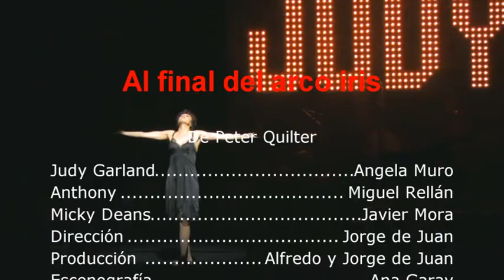Over the rainbow.wmv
Angela Muro interpreta el tema "Over the rainbow" , de Judy Garland,  en la obra "Al final del arco iris" representada en el teatro Marquina de Madrid en febrero de 2011. Escena  tras la muerte de Judy por sobredosis.